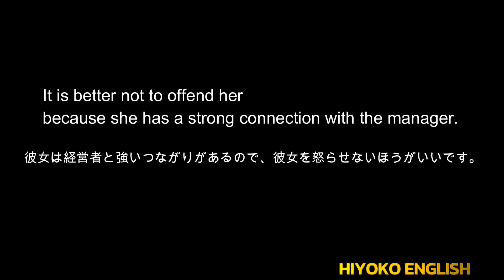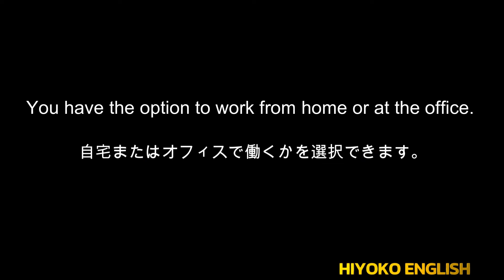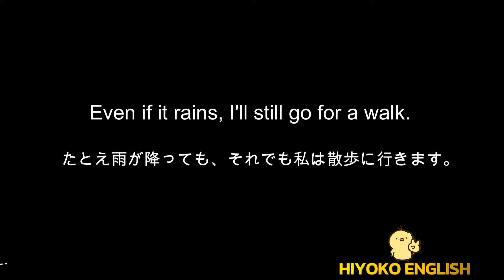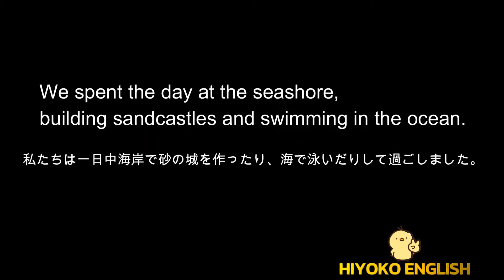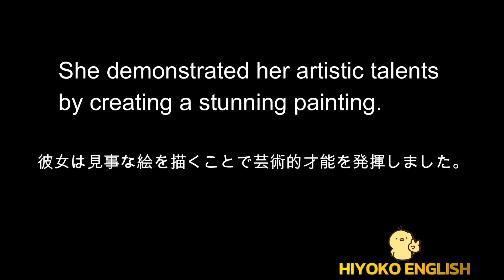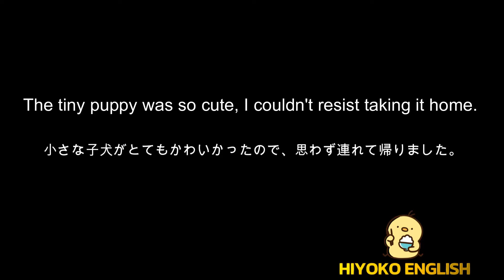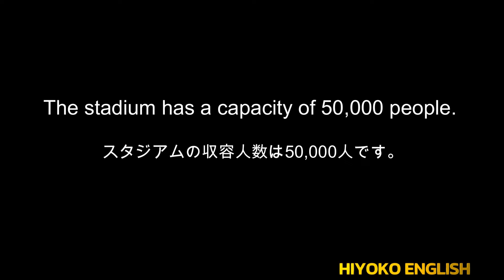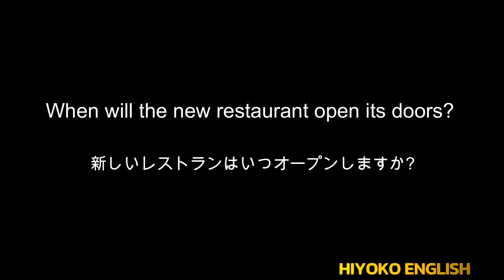[総集編版 No.26] [ONLY ENGLISH AUDIO] 毎日の基礎英語リスニング BES- Basic English Sentence- [TOEIC/英検]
こちらはご要望が多かった「日本語ナレーション無し版」の総集編です。

「英語３回＋英語３回」とシンプルに英語音声を聞きたい向けの構成です。

日本語語ナレーションが必要な方は、「+ONE ENGLISH」もしくは「通常版」をご覧ください。

毎日更新の「HIYOKO ENGLISH」のメインアカウントはコチラからどうぞ。

Basic English Sentence　→　初級～中級英語のリスニング
Intermediate English Sentence 　→　中級～上級英語
短文リスニング　　　　 →　高校英語～大学受験レベルの文法
シチュエーション英語　 →　日常生活の英語
Basic Vocabulary Course →　TOEIC初級～中級レベルの語彙
Super Simple English Sentence→　シンプルな基礎英語